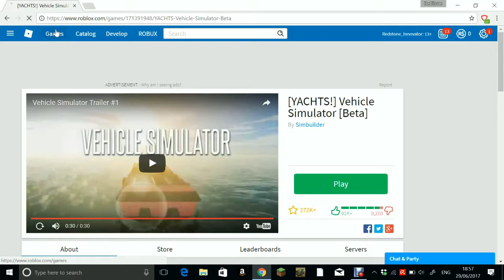Random Games Episode 28 - Yacht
In this video we hire a yacht and sail  it.